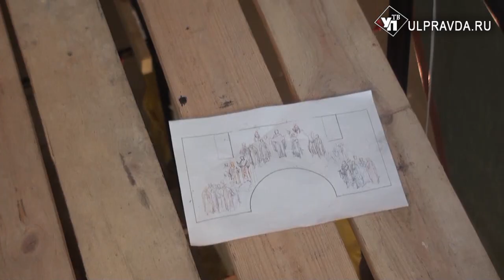Главный храм в Жадовском монастыре распишут к Пасхе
В центральном храме Казанской иконы Божией Матери в Жадовском монастыре началась внутренняя отделка.